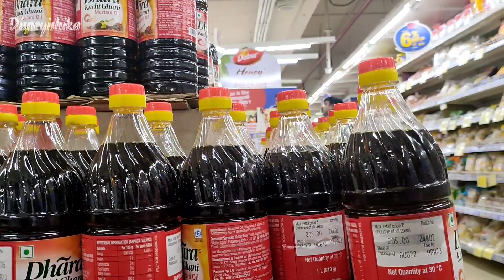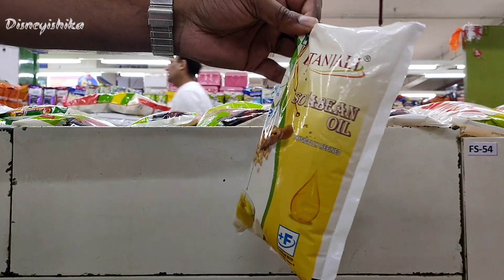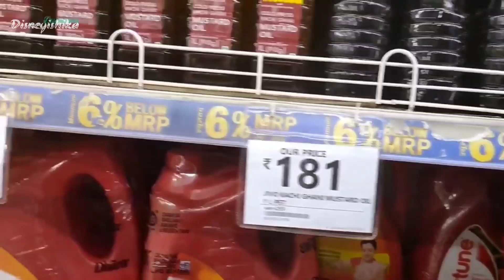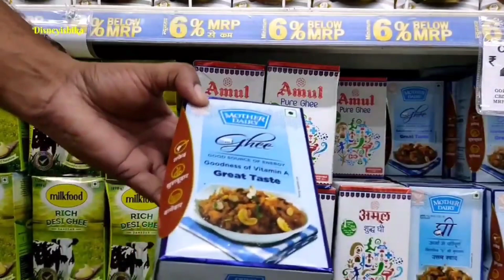Smart Bazaar Latest Janmashtami Special Sale || Smart Bazaar Latest Oil & Ghee Price List || D'MART